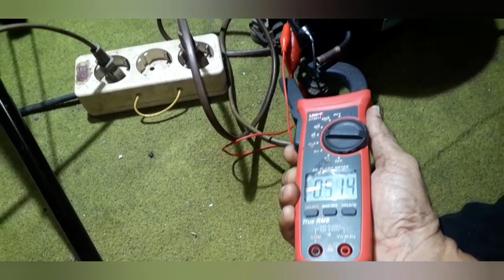CARA MENGHIDUPKAN KOMPRESOR KULKAS TANPA PTC DAN OVERLOAD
Cara menghidupkan kompresor kulkas tanpa overload dan ptc adalah sebuah pengetahuan saja , karena cara ini terbilang waspada harap diperhatikan betul isi video agar tidak salah dalam proses percobaannya nanti. Simak videonya cara menghidupkan kompresor tanpa PTC dan Overload.